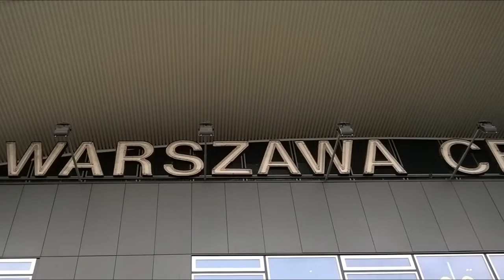DAMY RADĘ,GDY MAZUR ZA DORADZANIE NA STRONĘ PEPICZKÓW PRZEPĘDZIMY I PO LICHWIE!!!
O JAMNIKACH PRAWIE WSZYSTKO GDZIE NIE MA MIŁOŚCI,TO ŻADNA WIEDZA NIE MA WARTOŚCI//PUSTE I PRÓŻNE SŁOWA U LOCH NA ROZRODZIE 500+!!! PAŃSTWO DA//SPANIE ZA DARMO NAUKA ZA DARMO WSZYSTKO ZA DARMO,GDY LIDKA MUSIAŁA ODPRACOWAĆ KIEDYŚ,A DZIADUKI CHCĄ I CHCĄ//! DZIKA REPRYWATYZACJA MIESZKAŃ!/ZŁODZIEJE MIESZKAŃ//AFERA W WARSZAWIE!CWANIAKI MUSZĄ SPORO SIĘ UCZYĆ,ABY NABRAĆ KOGOŚ? TAK!!